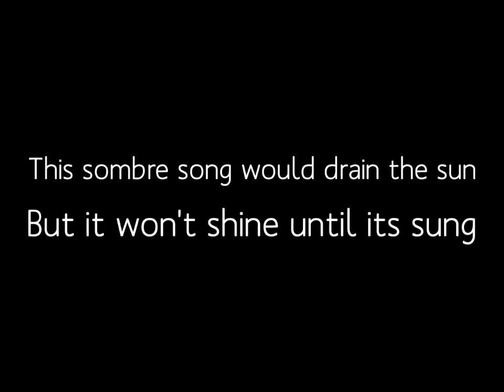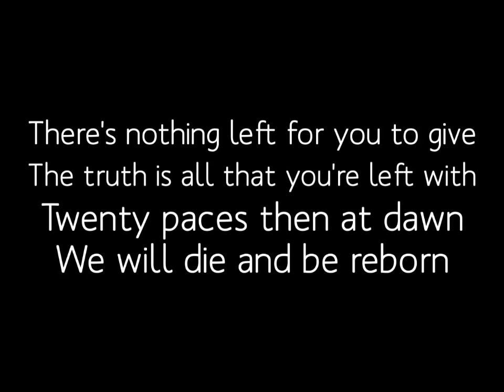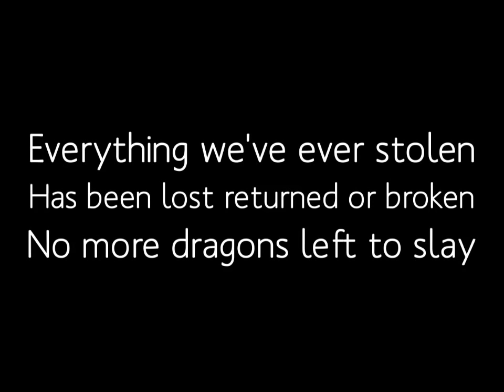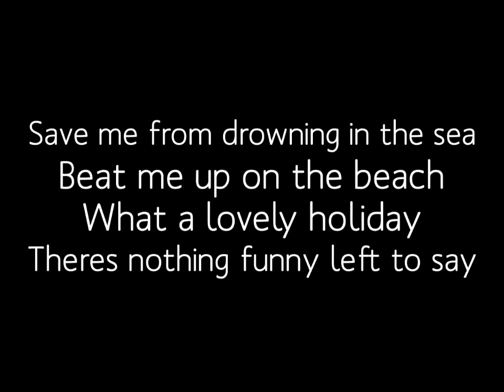Robbie Williams - The Road To Mandalay (With Lyrics)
"The Road to Mandalay" is the fifth single from Robbie Williams' 2000 Sing When You're Winning album, released in July 2001.

Robbie Williams - The Road To Mandalay

Save me from drowning in the sea
Beat me up on the beach
What a lovely holiday
Theres nothing funny left to say

This sombre song would drain the sun
But it won't shine until its sung

No water running in the stream
The saddest place we've ever seen

Everything I touched was golden
Everything I loved got broken
On the Road to Mandalay
Every mistake I've ever made
Has been rehashed and then replayed
As I got lost along the way

[Refrain]

There's nothing left for you to give
The truth is all that you're left with
Twenty paces then at dawn
We will die and be reborn

I like to sleep beneath the trees
Have the universe at one with me
Look down the barrel of a gun
And feel the Moon replace the Sun

Everything we've ever stolen
Has been lost returned or broken
No more dragons left to slay

[Refrain]